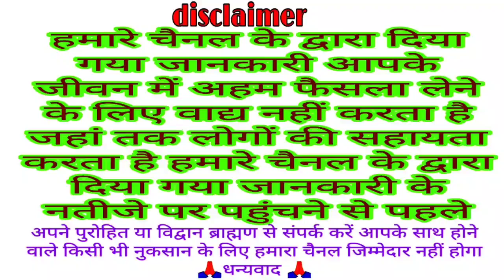आज का पंचांग 15 अप्रैल 2022 || आज की शुभ चौघड़िया मुहूर्त || Dainik panchang || today choghadiya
Dainik panchang
panchang
aaj ka Shubh chaughadiya muhurt
chaughadiya muhurt
today Yatra
aaj ka Vrat
muhurt
Shubh Din
 Panchangam
 Aaj Ka Panchang 15 April 2022
 ShubhChoghadiya
 online panchangam
 panchang in hindi
 shubh panchang
Indian calendar
panchang today
today’s panchang
TodayPanchang
15 अप्रैल 2022 Panchang
Dainik panchang
Aaj ka panchang
Panchang
Today Shubh chaughadiya muhurt
Chaughadiya muhurt
Today choghadiya
Chaughadiya
Muhurt
Aaj ka choghadiya 15 April 2022 का चौघाड़िया | शुभ मुहूर्त | राहुकाल  Choghadiya
 choghadiya
Aaj ka panchang  April 2022